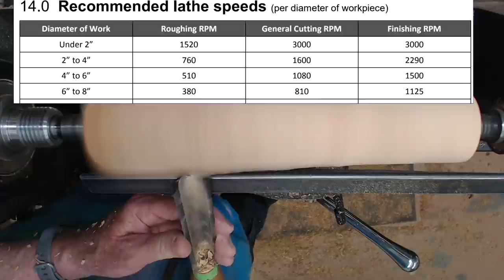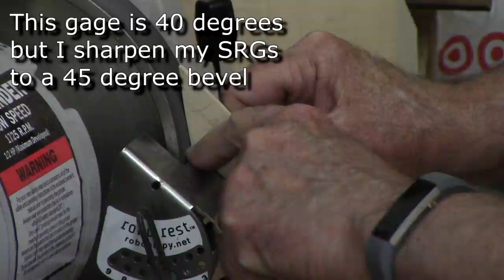The Underrated Spindle Roughing Gouge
The spindle roughing gouge is an important tool for spindle projects. Not just table legs and balusters but anything mounted with the grain running parallel to the base. I demonstrate the basics of a spindle roughing gouge from safety, buying, using, sharpening and avoiding catches.
00:00 Introduction
00:17 Purpose
00:52 When NOT to use!
03:18 What is the Cardinal Rule of Woodturning?
06:12 How to Use
09:26 Recommended Lathe Speed Chart
15:24 Tool Buying Advice
19:20 How to Sharpen
24:50 Alternatives to the SRG
26:55 BMC?

If you find my videos helpful, you can buy me a virtual cup of coffee with this

You can download demonstration handouts, downloadable copies of articles I have published, and other useful woodturning information available on my